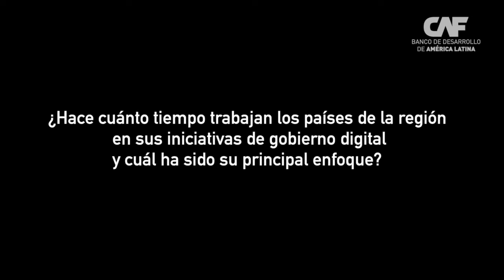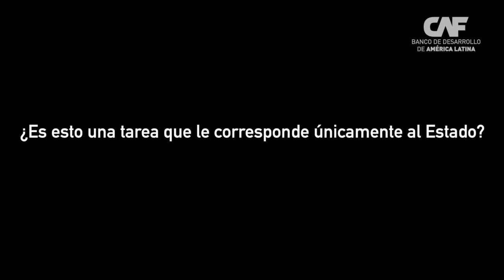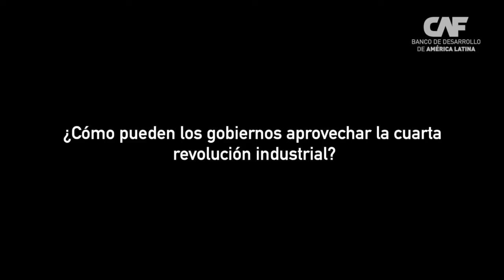María Isabel Mejía - CAF: Gobierno Digital (entrevista completa)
María Isabel Mejía, Ejecutiva Senior de la Dirección de Innovación Digital del Estado de CAF - banco de desarrollo de América Latina - nos responde las siguientes preguntas:
1. ¿Hace cuánto tiempo trabajan los países de la región en sus iniciativas de gobierno digital y cuál ha sido su principal enfoque?
2. ¿Hace cuánto tiempo trabajan los países de la región en sus iniciativas de gobierno digital y cuál ha sido su principal enfoque?
3. ¿Es esto una tarea que le corresponde únicamente al Estado?
4. ¿Cómo pueden los gobiernos aprovechar la cuarta revolución industrial?
5. ¿Cuál es el impacto que va a tener la cuarta revolución industrial en el empleo público?
6. ¿Cuál es el propósito de CAF al apoyar a los gobiernos de la región en la transformación digital de sus estados?